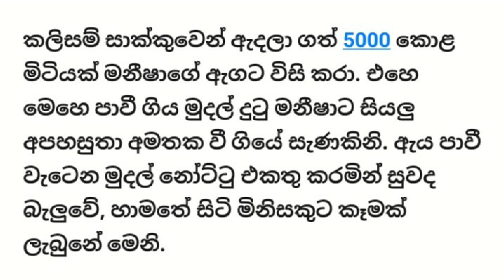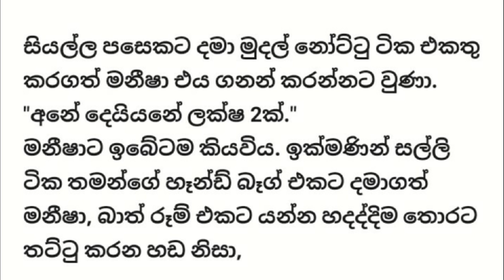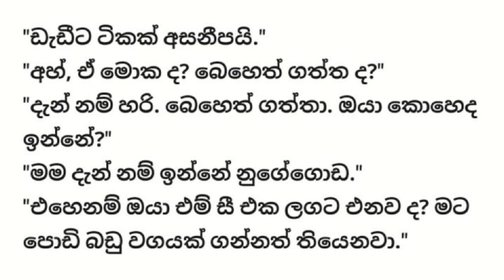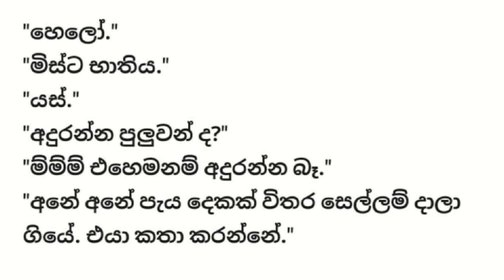රාගික බිරිදකගේ අදෝනාව - 05 කොටස - Sinhala Love story - Sinhala Novel